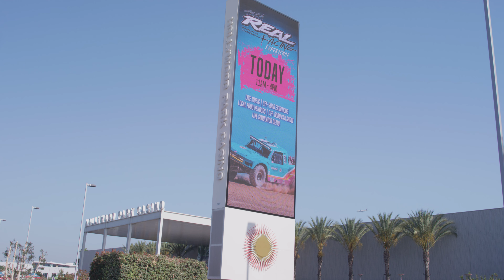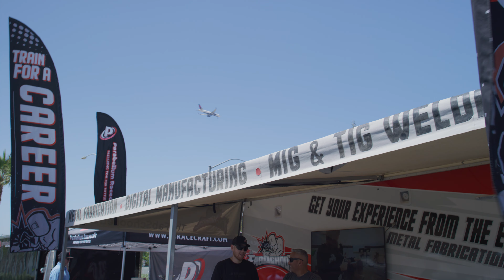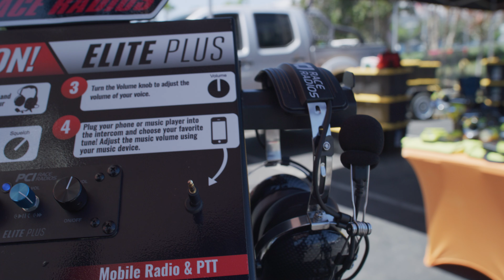Team Real Racing Experience at Hollywood Park Casino with Extreme Freestyle Motocross Show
The Team Real Racing Experience Hollywood Park Casino Recap Video with Extreme Freestyle Motocross XGame Champion Taka Higashino, and Metal Mulisha Jimmy Fitzpatrick and Destin Cantrell.

We thank all of our supporters, sponsors and brands who came out to enjoy this fun event!